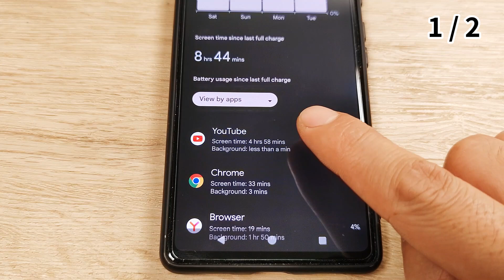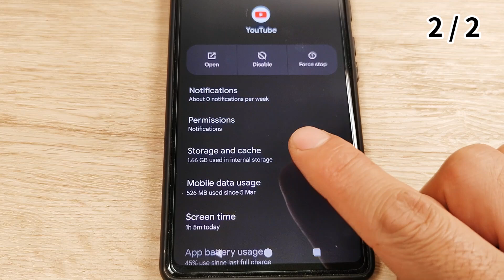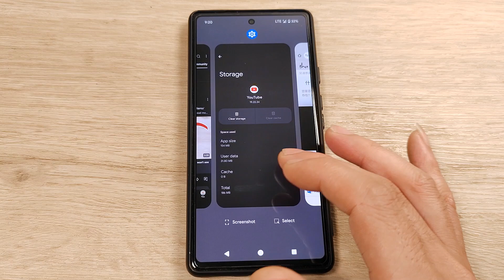手機用了這麼多年才發現，原來還有這2個隱藏小功能，真的太有用了 ‖ 妙招先生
視頻簡介/Video introduction:
Life hacks：手機用了這麼多年才發現，原來還有這2個隱藏小功能，真的太有用了 ‖ 妙招先生

視頻內容簡介：
手機的這2個隱藏小功能你一定要知道！

它可以幫助你節省電量且手機流暢的運行。

1.我們先打開手機的“設置”選項。

在選項裡找到“電池”選項。

找到“電池用量”選項。

你會看到很多的手機應用程序app。

我們隨便點擊一個app應用程序。

你會在看到一個“允許後台使用”的選項。

我們將這個按鈕進行關閉。

如果你默認這個按鈕一直開啟。

當你退出app時其實它們還在默默運行。

軟件就會在後台一直耗費你的電量。

將這個按鈕關掉可以為你節省30%的電量。

2.現在我教你如何讓手機運行更流暢。

我們還是打開“設置”選項。

找到“應用”選項。

再找到“存儲”和“緩存”選項。

點擊後出現“清除緩存”選項。

你可以點擊刪除按鈕將手機緩存刪除掉。

這些都是手機的臨時多餘的手機垃圾。

經過這樣處理手機的空間會放大至少20%。

你的手機運行起來會越來越流暢。